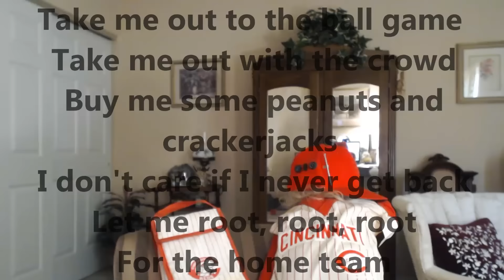Cincinnati Reds, My Getting Older & a few hats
Redone Video from July 2015 Version:
"Embracing life's second act: Getting older with grace"
Open Me:
1.wearing my hair the way I want and a "HAT" if I want to.
2.dressing the way i like, because...these days anything goes
3. eating what i want, when i want...i dont gain weight any more
4.looking at someone young and thinking "your day will come"
5.learning to admire those that came before me
6.wakeing up and going to sleep anytime i want to
7.being a little foolish sometimes
8.watching my personal Doctor growing older with me
9. feeling and living the simple elegance and refinement of life.
10.finally... the here, now and YouTube

honor and credit to:
Marge Schott
Margaret Unnewehr Schott was the managing general partner, president and CEO
of Major League Baseball's Cincinnati Reds franchise from 1984 to 1999. Wikipedia
Born: August 18, 1928, Cincinnati, OH
Died: March 2, 2004, Cincinnati, OH
Education: University of Cincinnati

*I think for a woman, the hardest thing about growing old is becoming invisible.
There's something very front and center about being young.
Amy Grant~

20.00 monthly subscription
CHOIX (pronounced “SHWAA”) is French for “choice”.

10.00 monthly subscription

~Want a Nice Intro?
(visually dynamic video intro in mere minutes)

About Me:
I intentionally started my channel as a hobby, a little something to
occupy my time and have some fun with the equipment I possess. I want to try and reach a few people and see if I can (in my way) bring ideas, issues, products, vlogging adventures and such to a forum that will appreciate them in a way that commercialism doesn't.
"Favorite Quote" :You can, you should, and if you are brave enough to start, you will.

Cheryl King
1766
Waverly Dr.
Florence, Kentucky
41042
Because, ' i like it!'
Edited with Windows Movie Maker for upload to YouTube
Samsung6 camera phone (Vlog) Videos
Logiteh920 webcam
All products are my own